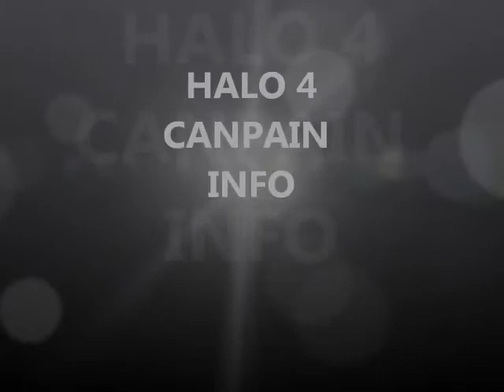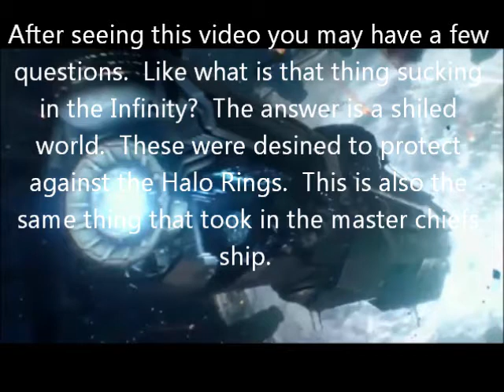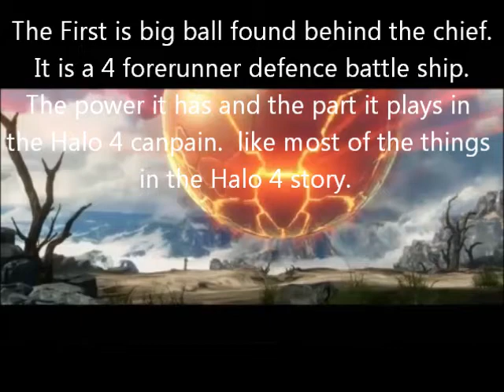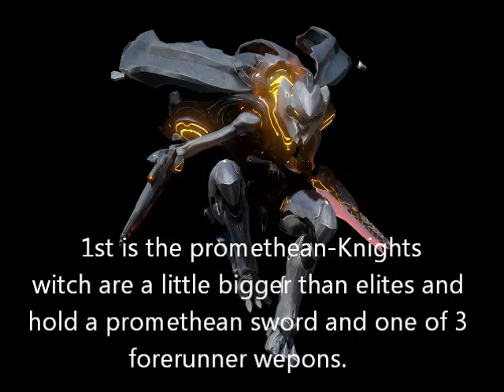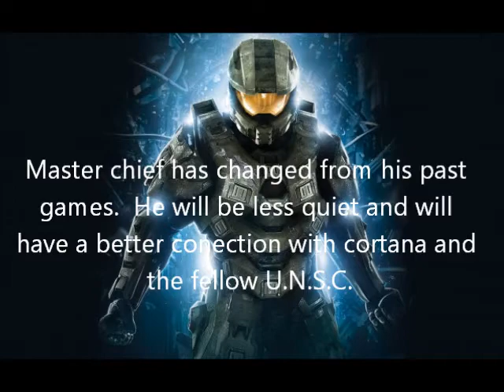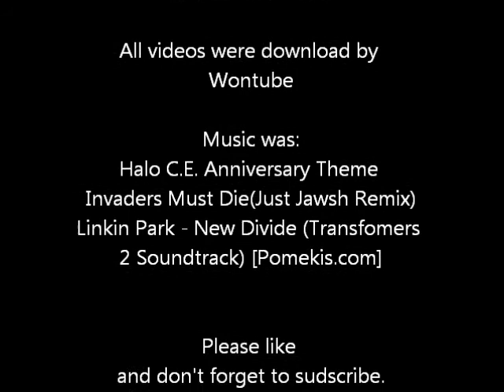Halo 4 Canpain Info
This video  was not created by me.  I take no rights to this video.  I would like to thank microsoft/343 for the creation of halo 4 and to reson I created my secont Halo 4 video.
I hope my veiwers will keep waching and that we will all learn more of the new Halo 4.

Music was:
Halo C.E. Annevsery Theme
Invaders (Must Die Just Jwash Remix)
 Linkin Park - New Divide (Transfomers 2 Soundtrack) [Pomekis.com]

Videos were
Halo 4 E.3 BETA